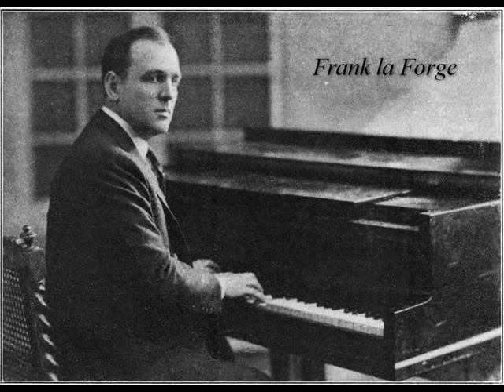Chopin: Berceuse, op. 57, Db - Frank la Forge (at pitch)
Frank La Forge (Rockford, Illinois, October 22, 1879 -- New York, New York, May 5, 1953) was an American pianist and composer and arranger of art songs.

La Forge was a boy soprano, famous in his hometown of Rockford, Illinois. He first studied piano with his older sister, and went to Vienna in 1900 to study with Theodor Leschetizky. In the following years he toured Europe, Russia, and the United States as an accompanist to Marcella Sembrich. He moved to New York City in 1920, where he became a music teacher, coach, and accompanist. He died at the piano, performing at a Musician's Club dinner.

La Forge accompanied many important opera singers, including Marcella Sembrich, Ernestine Schumann-Heink, Lily Pons, Johanna Gadski and Lucrezia Bori. He taught a number of important American singers, including Marian Anderson, Lawrence Tibbett, Marie Powers, and Richard Crooks. In performance he usually accompanied entirely from memory, considered an unusual feat for an accompanist. His biography in Pathways of Song claimed that he had 'a repertoire of over five thousand memorized accompaniments embracing all schools'. The Victor record catalog is full of examples of his playing, many with Marcella Sembrich and Lucrezia Bori. He recorded a few piano solos, as well as two works accompanying at the organ in 1912, 'Berceuse' and 'Le Cygne' (most likely the famous work by Saint-Saëns) with 'cellist Gutia Casini.

La Forge composed around 40 songs for voice and piano in the years between 1906 and 1940, as well as a few piano solos, choral works, and at least one solo for violin and piano. Some of the songs are sacred, and most were published individually by G. Schirmer, while a few have been reissued in various song anthologies and collections of American art songs from the same publisher. Many of his early songs were composed to German texts and modeled on the German Lied. Later songs were composed in the more accessible 'concert ballad' style, which was quite popular at the time. Many were written for specific singers to show off their individual talents.
The songs are known for their craftsmanship, full piano accompaniments, and tasteful musical style. His 1919 piece Song of the Open was highlighted by Upton as representative of American song from the era 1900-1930.

He was also a highly successful arranger of folksongs; Villamil mentions 'an excellent set of Mexican folk songs'. Perhaps more significant was his work as an important compiler of songs for students, in the collection of several volumes he created with Will Earhart, the Pathways of Song.